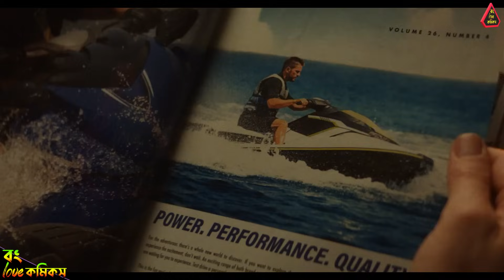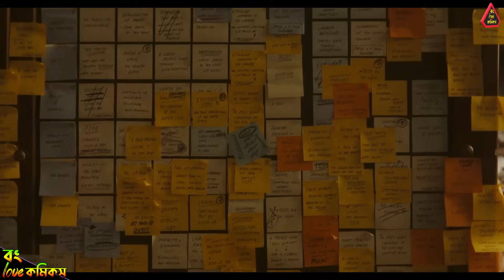Loki Season 2 Episode 5 Explained in Bangla | Loki S2 in Bangla | Bong Love Comics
Loki Episode 5 Explained in Bangla,
Loki Season 2 Explained in Bangla,
Loki 2 explained in bangla,